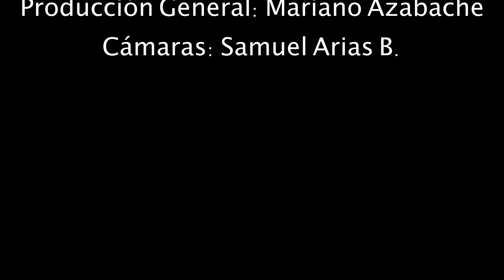En Coyuntura Video 3 - Montoya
con Cesar Azabache - - Fondos para la política e impuestos